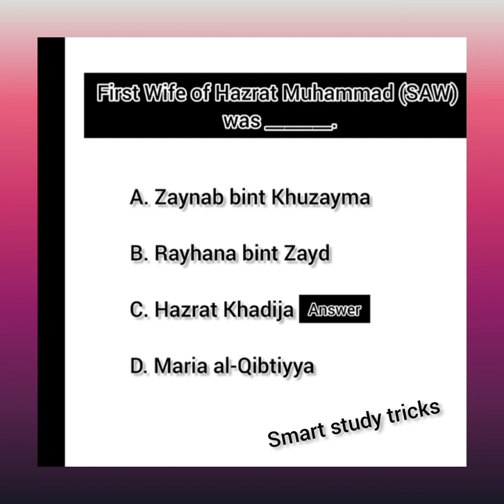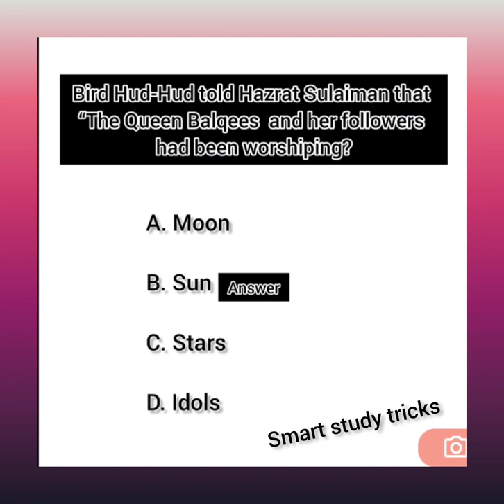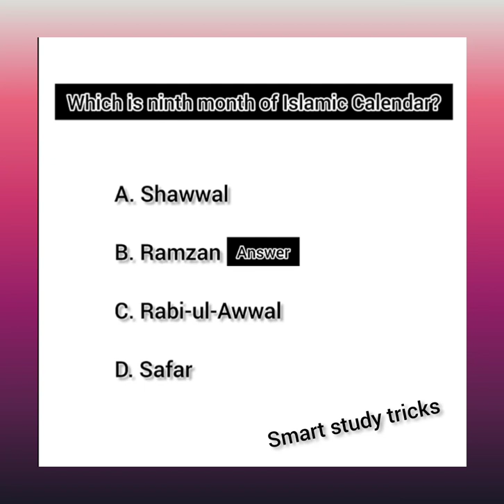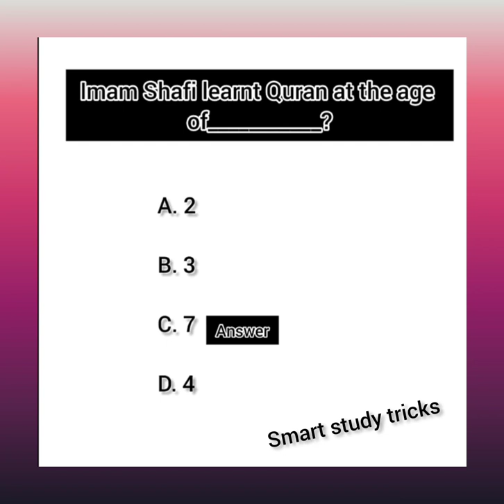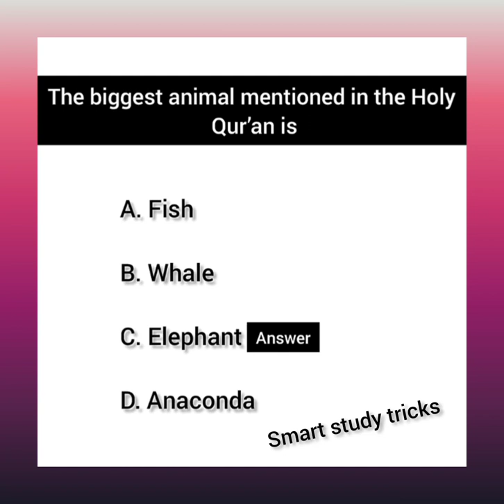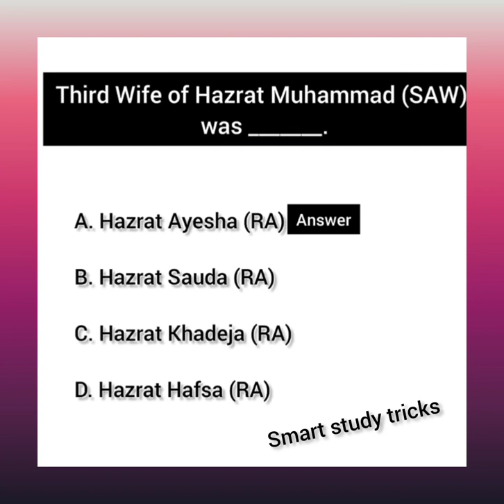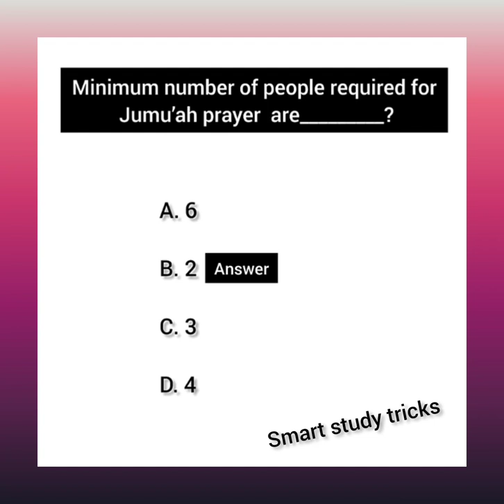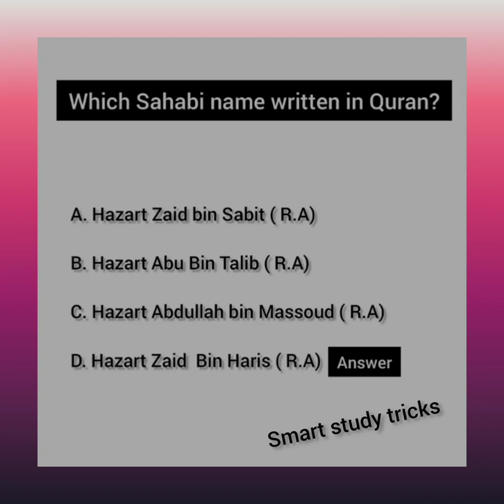ppsc islamiat past papers mcqs|ppsc islamic studies mcqs|part no 2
islamiat paper presentation
islamiat mcq with answers
islamiat mcqs
islamiat solved mcq part no 2 || islamiat mcq for educator, ppsc, FPSC, FIA, NTS jobs||mcq islamiat
islamiat solved mcq for educator jobs
islamiat mcq for ppsc exam
past paper solved mcq Islamiat
islamiat past paper solved mcq
mcq islamiat
Assistant Director: Batch-01
 When did the U2 incident happen?

 From which platform was Russian membership removed?
Who was the first black justice in the US?

What is the US date of independence?

Where was the 5th dialogue of China-Afghanistan and Pakistan held?

Which continent is the most populated?
 How many Umayyad rulers were there?

What was the first capital of the Abbasid caliphate?

Which Ummul Momineen was alive at the time of the Karbala tragedy?
 In which para is the first sajda?

What metal were the fountains on Hazrat Suleiman made of?

Which parliament was unicameral: 1956, 1962, or both?

 Which political party or alliance removed the PTI government?

Where will the 2026 Commonwealth Games be held?

What is the name of the Qatar FIFA Cup mascot?
most repeated mcq islamiat for educator,ppsc, FPSC, FIA, NTS jobs
islamiat solved mcq for all competitive exam
ppsc islamiat lecturer mcqs
cannal patwari test preparation
cannal patwari jobs mcqs